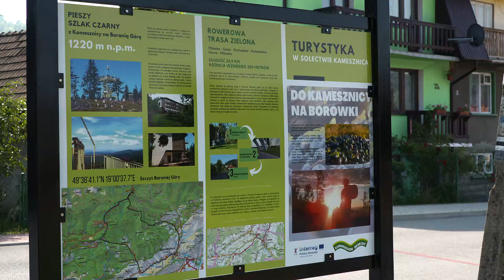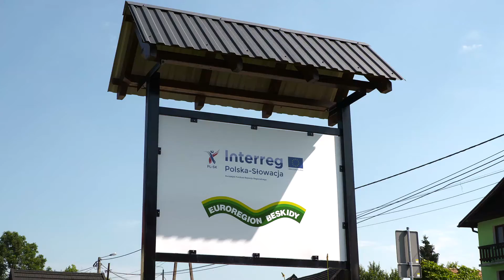Nowe miejsce rekreacji w Kamesznicy!